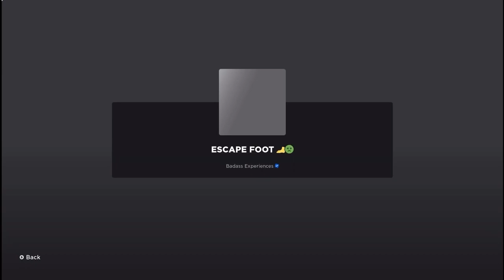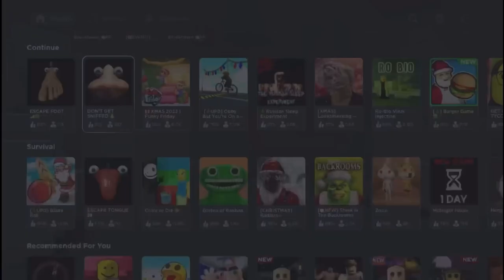Do not let this nose sniff you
Not letting a giant nose sniff or somethin